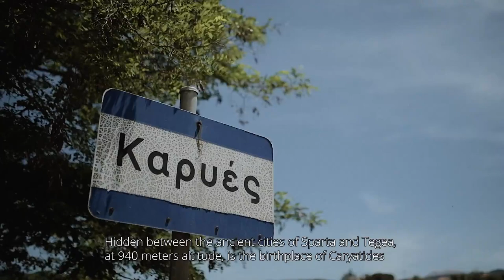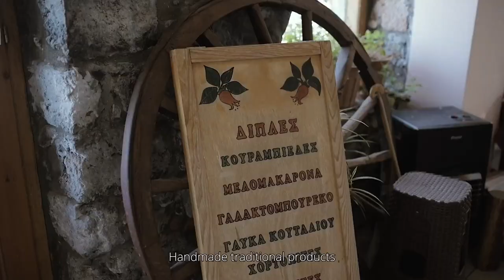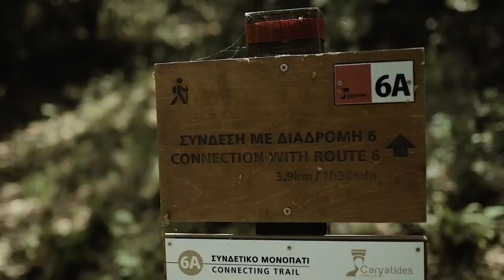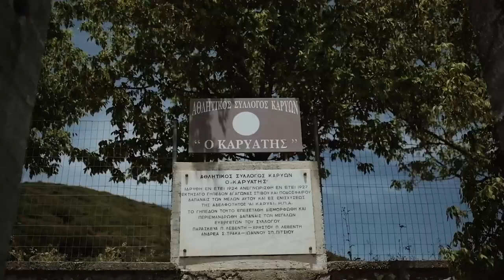Καρυές Λακωνίας - Γενέτειρα των Καρυάτιδων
Από Σωματείο Διαχείρισης Καταπιστεύματος Παναγιώτη Κερχουλά.